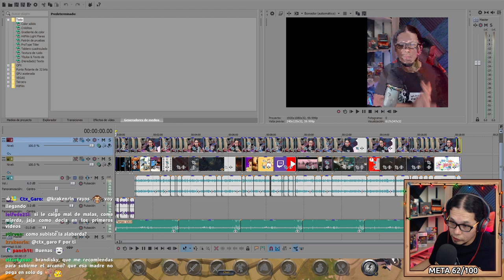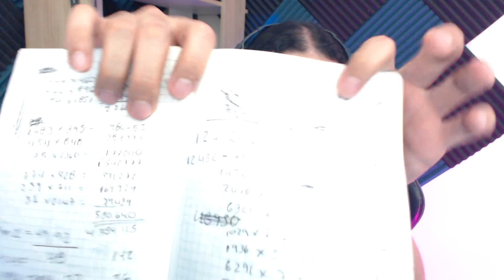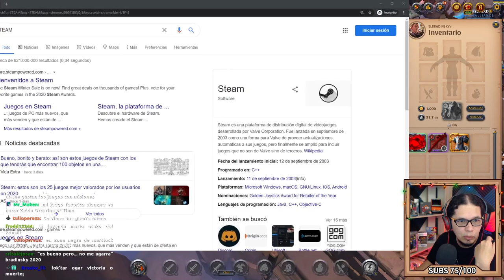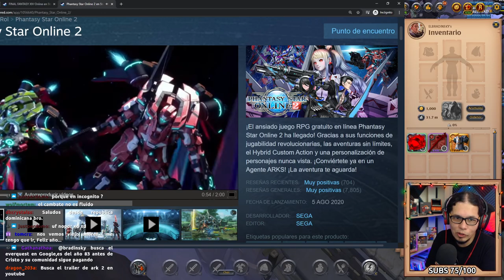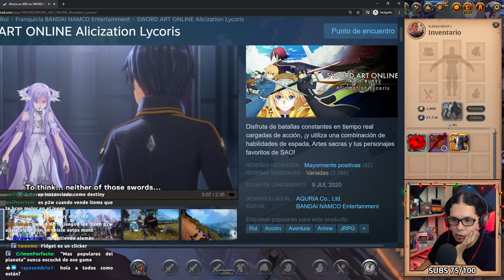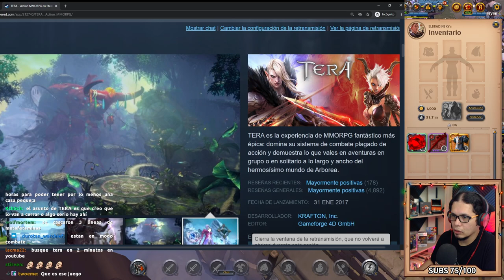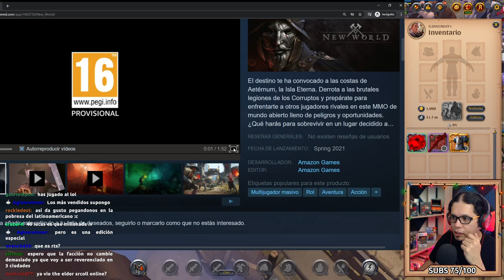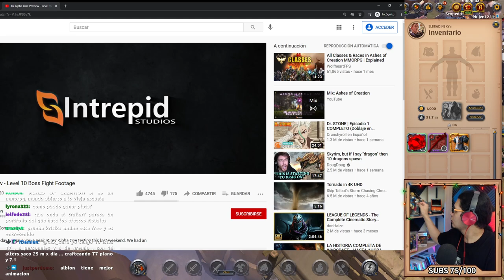ESPECIAL FINAL DE AÑO con BRADINSKY Capitulo 48